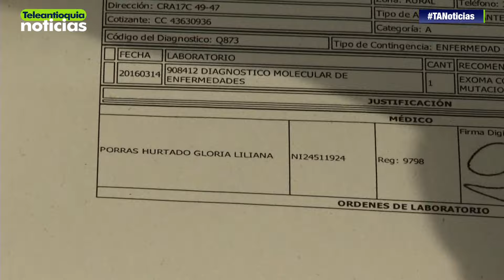Menor de 11 años con pubertad precoz pide autorización para un examen médico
Una menor de 11 años que sufre de pubertad precoz y ha crecido más de lo normal, le pide a la EPS Cruz Blanca que le autorice un examen médico, que determinará qué tratamiento debe realizarse. La enfermedad podría estar relacionada con un cáncer.

#‎Emprendiendo

-Teleantioquia Digital-